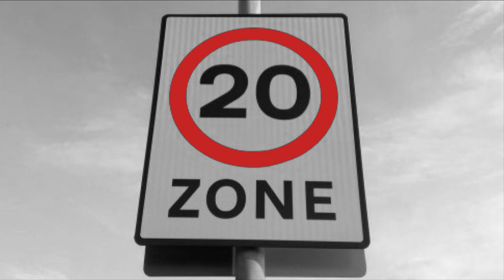Black Screen Presentations Presents - What Is Patience? Pt1 • Inspiration • Meditation • Relaxation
Welcome to Black Screen Presentations, home of the world’s number one resource for Inspiration, Meditation and Relaxation.

What is Patience?

I wrote the word 'Patience' with an uppercase 'P' as 'Patience' or being 'Patient' is a much BIGGER deal than we think.

Well, using the word  'Patience' is simple and straightforward enough...

...but puting  'Patience' into action?

At times, it feels virtually impossible, doesn't it?

Because it's not that it feels impossible...

...it's that it is impossible when  you are in the present moment where you know you 'must' be 'Patient' but clearly know,...

Today's edification of the meaning and practice of 'Patience' is to do with driving in a 20MPH Zone at (blinking) 20MPH!!!

It's not easy is it?

Especially when:

1. You have someone tailgaiting you (or slow close up your backside), which makes you want to curse at them, give them the finger, hit your brakes or speed up to get them off your back.

Patience...

...as remember all of the above are not worth it, especially if you have received a speeding fine and points on your licence for driving +20MPH in that said 20MPH Zone.

Yes, I am guilty for doing 27MPH in a 20MPH Zone where I thought it was a 30MPH Zone (in my defence M'Lud).

2. You Have No Idea Of The Speed Limit Due To Being In An Unfamiliar Territory

3. You Cannot See The Speed Limits Anywhere Along The Route You Are On

4. When You Are In Unfamilar Territory And Everyone Is Driving At A Certain Speed, Where You Are Simply Going, With The Flow As The Route You Are On Looks Like A 30 Or 40MPH Speed Zone

Need I go on?

If you have any more examples, please feel free, to share them.

Our purpose and passion is to help you relax, unwind and rejuvenate through a greater sense of knowledge, sleep, reduced stress, greater concentration, improved mental and spiritual wellness and awareness.

We seek to produce the most relaxing music and video combinations to help you relax, sleep, focus, meditate and heal.

Being qualified in hearing aid audiology we combine our videos mainly with a simple black screen, allowing a pure listening experience thus creating an atmosphere of imagination and a sense of deep relaxation. In addition to our own compositions and creations, we also share music videos from top classical composers such as Mozart, Bach and various other musical artists.

Yours sincerely,

Black Screen Presentations (Wilson P Williams)